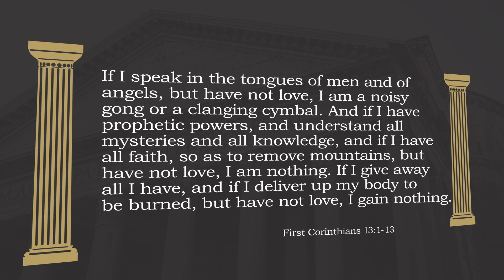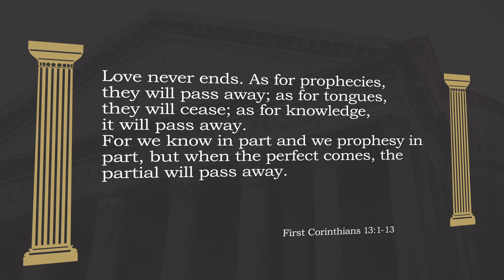Love Never Ends (Evergreen) | 2021-10-03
Don Elliott's sermon from 1 Corinthians 13:8-13 for our 1 Corinthians Series, as preached at the Sylvia Fedoruk School with Grace Evergreen in Saskatoon, SK.